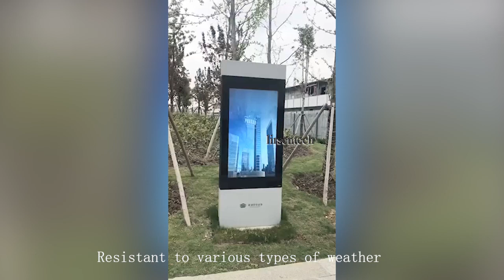55 inch Outdoor Smart City Kiosk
Are you looking for an outdoor park kiosk  to provide a calendar of events, wayfaring information, maps, a garbage bin and doggy bags?

Our lirsentech  Modern outdoor wayfinding signs can be roughly divided into 2 types: directional signs, and kiosks. Directional signs typically have permanent text or maps, while kiosks allow you to regularly update the information on the sign. This makes kiosks the perfect solution for:
●Park rules/guidelines
●Park hours
●Community events board
●City or trail maps
●Volunteer recognition
●Donor recognition

In addition, kiosks can easily be outfitted with add-on features like
●City seals or park logos
●Brochure dispensers
●Doggie bag dispensers
●Trash receptacle
●LED displays
●Vandal-resistant paint
●Solar or electric lighting
●Hidden storage for supplies (bags, maps, shovels, rakes, etc.